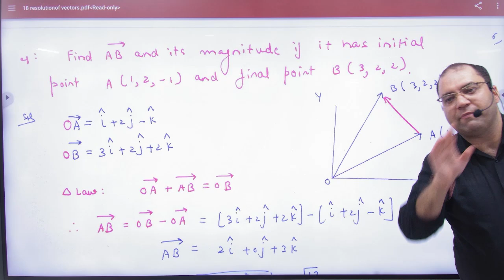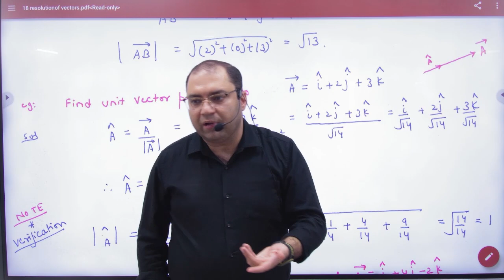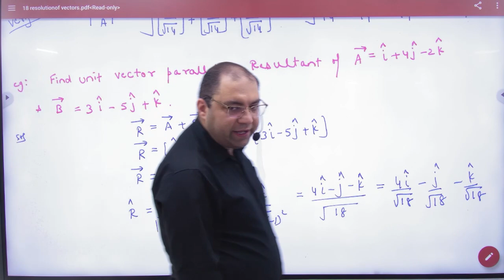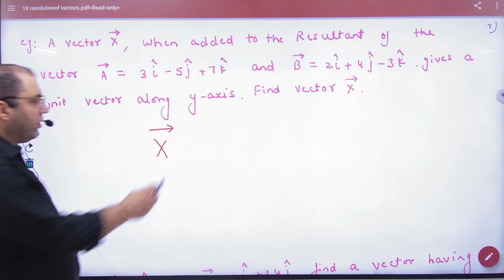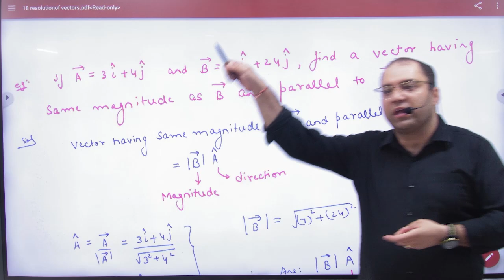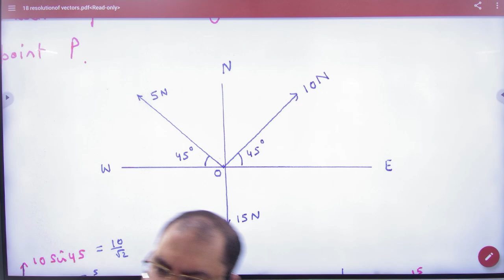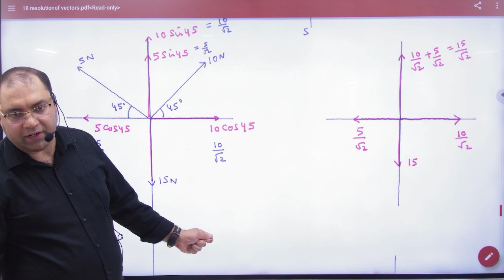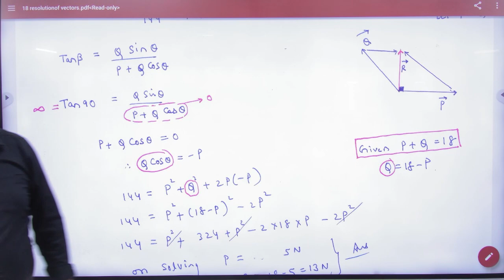1 Vector Examples